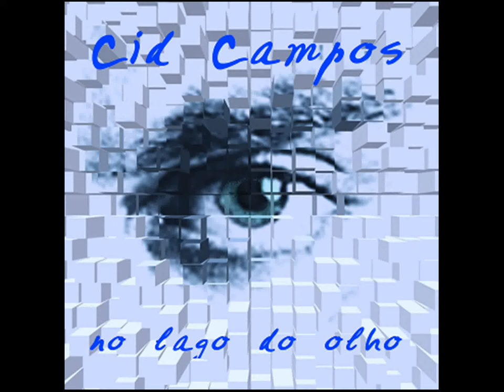Cid Campos 5. Máximo fim (Cid Campos / Arnaldo Antunes)